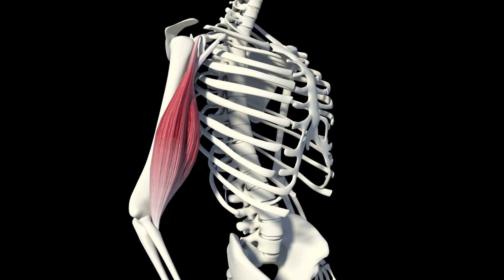Professional Arm Wrestler - Paul Linn - Stem Cell Therapy Experience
We are evaluating the transformative potential of stem cell therapy for professional arm wrestling!

There is a huge potential in this amazing therapy.

Thank you for trusting me and for your kind words Paul Linn @PaulLinn717

Get Stem Cells! 💪🏻